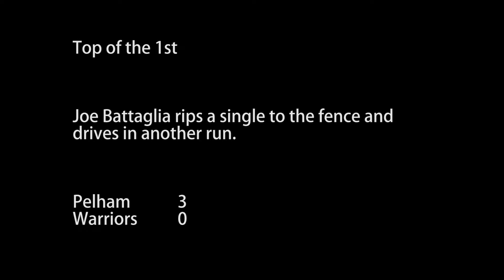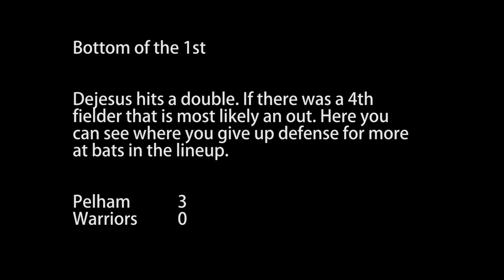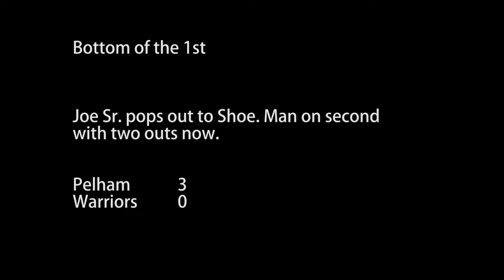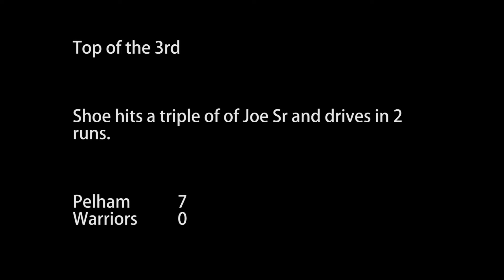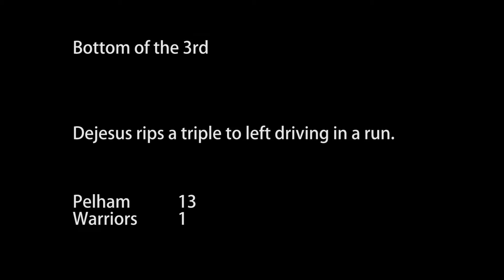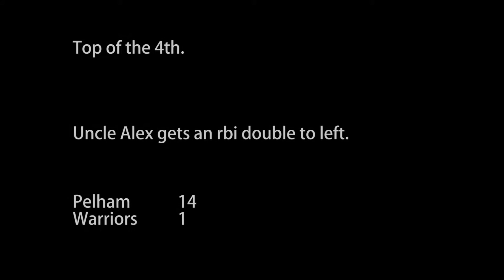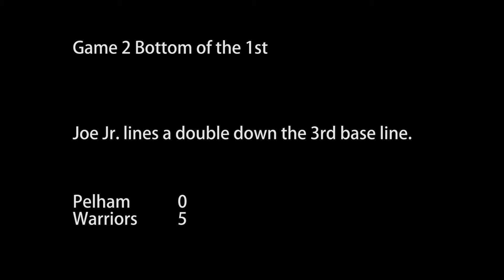Major League Stickball - 2015 11 07 Warriors Practice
Practice session at Albert Leonard Middle School. Manhattan Warriors and two members of Pelham Village. Nov-07-2015